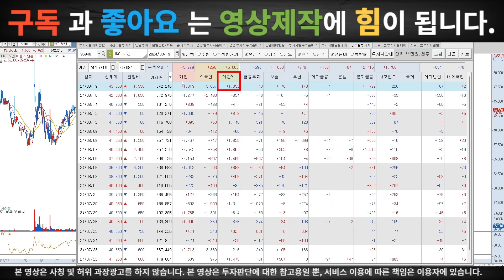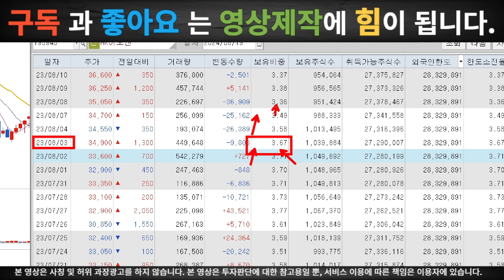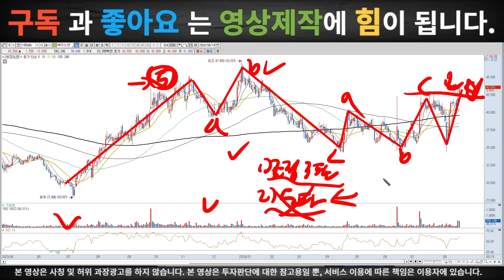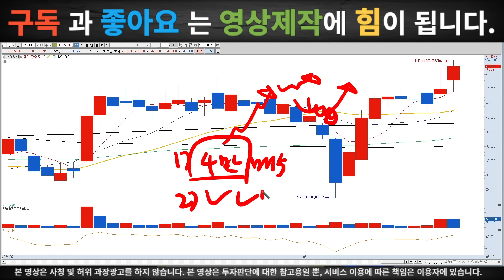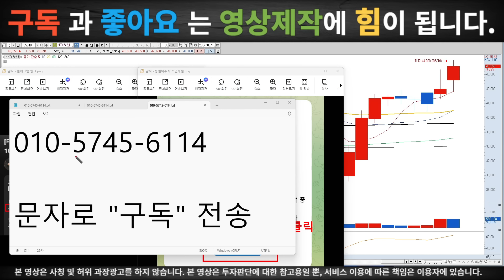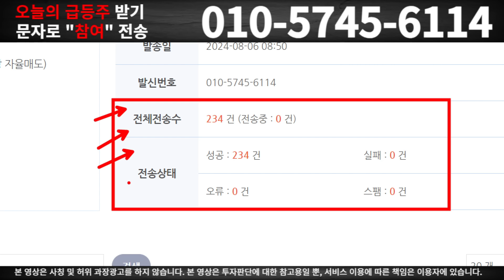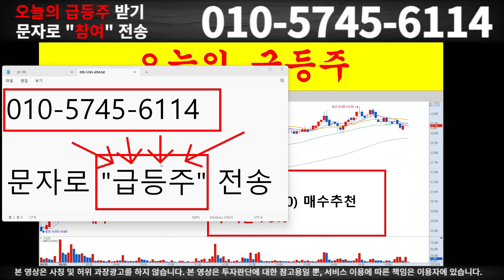[HK이노엔 주가전망] 연기금 매수 자금 포착! 급등패턴 '이렇게' 나옵니다 내일 당장 매수하세요! 목표가는 '여기' 세력주 포착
[봉필이주식]

입장 신청 후 문자로 "소통" 이라고 보내주셔야 입장가능하십니다.